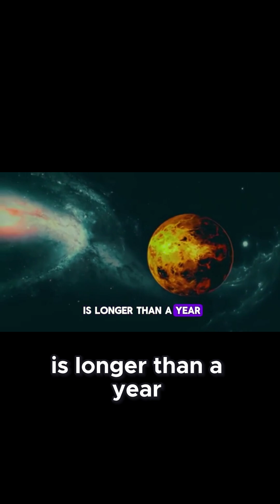Hot Water Freezes Faster The Mpemba Effect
Did you know that hot water can freeze faster than cold water? This mind-bending phenomenon is called the Mpemba Effect, and scientists are still debating why it happens! 🤯

Whether it’s due to evaporation, convection, or supercooling, the Mpemba Effect shows how nature can surprise us in the weirdest ways.

👉 Follow for more fast science explained in under 60 seconds!